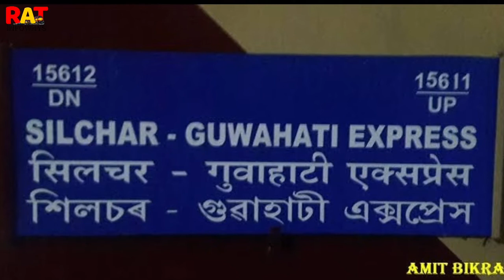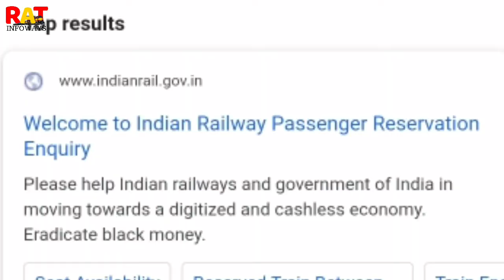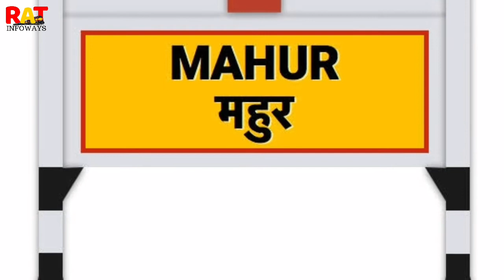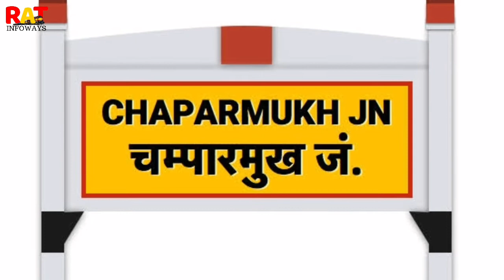15612 Silchar Guwahati Express | सिलचर गुवाहाटी एक्सप्रेस | Indian Railways | Railway Information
SCL GHY Express runs between Silchar Railway Station and Guwahati Railway Station. Regarding SCL GHY Express timings, this train departs at 20:05 from the source station to arrive at the destination station at 07:45. The total duration of the train from Silchar Railway Station to Guwahati Railway Station is 1d 11h 40m. SCL GHY Express runs from Silchar Railway Station on 3 days a week ( Wed, Sun, Fri ). There are 10 stoppages between Silchar Railway Station and Guwahati Railway Station. SCL GHY Express route covers Silchar Railway Station, Katakhal Junction, Badarpur Junction, New Haflong Railway Station, Mahur Railway Station, Maibang Railway Station, Lumding Junction, Hojai Railway Station, Chaparmukh Junction, Guwahati Railway Station. Finally, it arrives at Guwahati Railway Station. It covers a distance of 380 km in 1d 11h 40m.